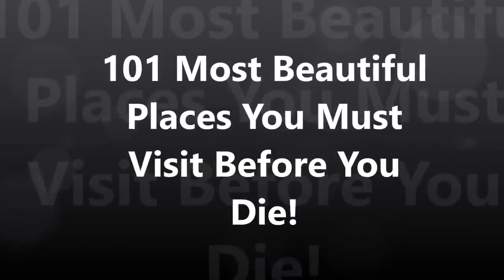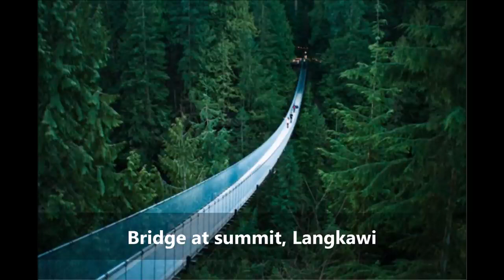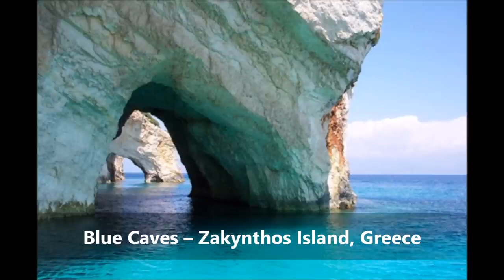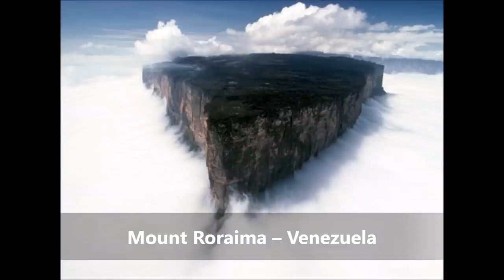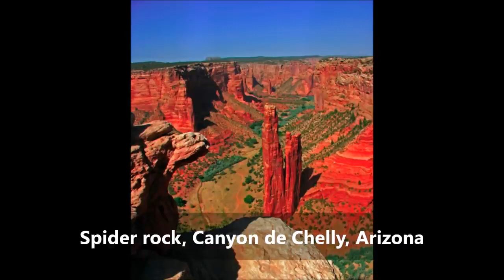The Best 101 Most Beautiful Places You Must Visit Before You Die!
As you already know: the planet may be a beautiful place. There are numerous exceptional places to go to before you die!

Remember, that always the simplest surprises lurk within the simple pleasures, so don't always search for the foremost “popular”, but rather get off the beaten tourist track and really explore!

Here are the 101 most spectacular places to go to before you die. Put them on your travel bucket list, or simply enjoy the ride in pictures…